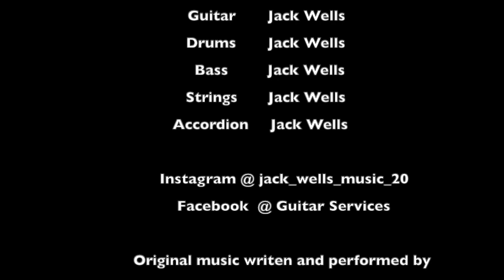Paris by Jack Wells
Features original music written and performed by Jack Wells